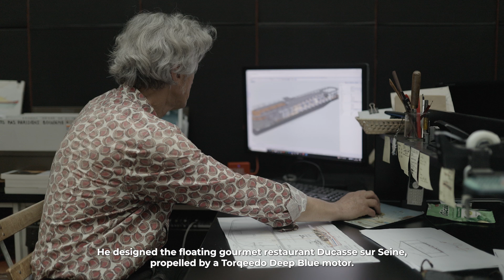Electrifying Paris - Gérard Ronzatti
Explore how electric mobility is reshaping urban architecture and boating in our latest "Electrifying Paris" episode. Join Gérard Ronzatti, renowned architect, as he discusses the transformative impact of electric boats on cityscapes and river environments. Discover the synergy between sustainable design and electric propulsion in our new video.